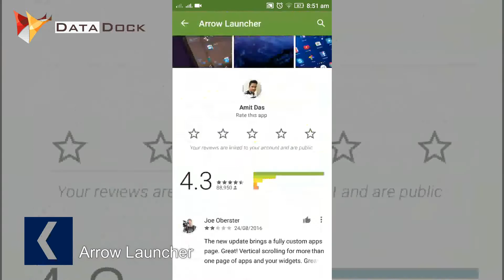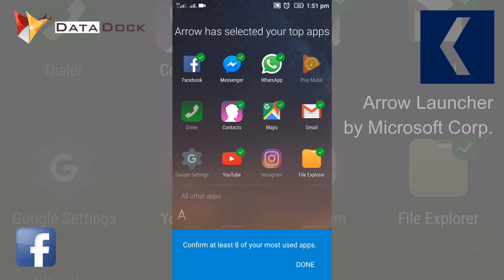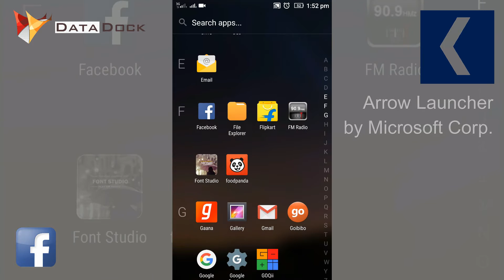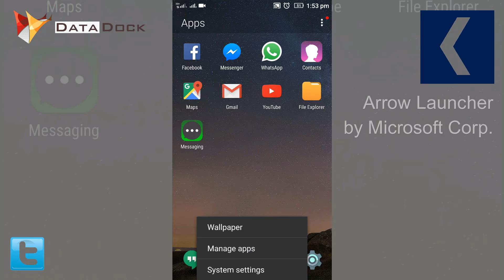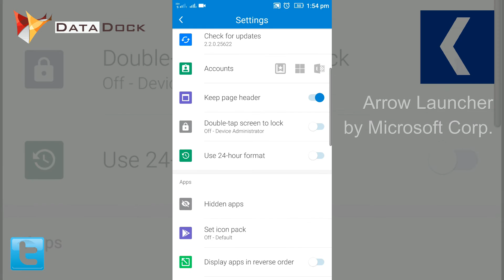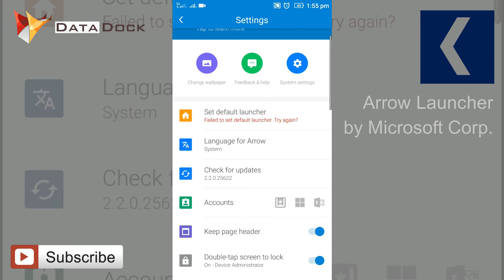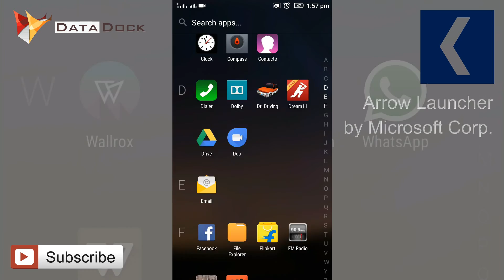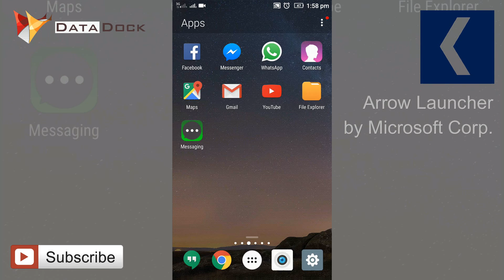Arrow Launcher of Microsoft Corporation - OVERVIEW - Data Dock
Arrow makes it easy to interact with apps, stay in touch with friends, and keep on top of the important things in life. Arrow organizes your launcher around what you are trying to do. We powered Arrow with technology that learns from your behavior so it becomes better over time at helping you find the information you need.

Thanks,
Data Dock